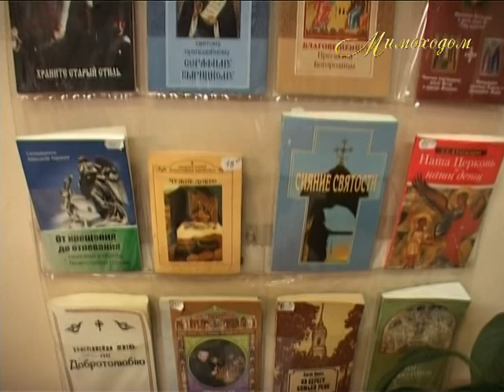"МИМОХОДОМ", 14 апреля 2011 год. Автор проекта О. Дзиов